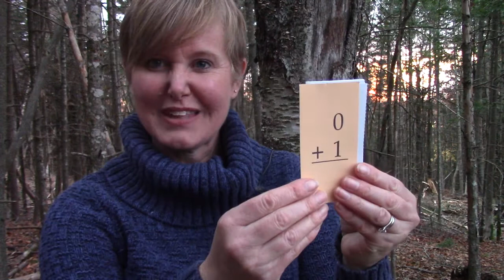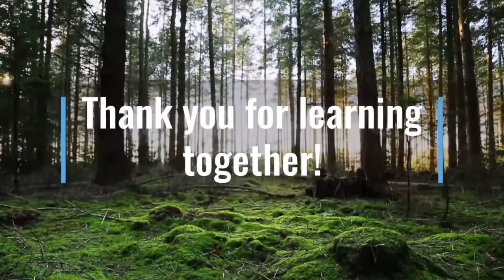Grade 1: Math Lesson # 41 Addition Facts - Adding Zero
Welcome to our online first grade math class. Join me a I review adding 0 to a number.

This video corresponds to the first grade (grade one) Saxon math curriculum lesson #41  Addition Facts - Adding Zero.   It also introduces concepts included in the first grade math curriculum from Abeka, ACSI, Scott Foresman,  Harcourt Math, and Math You See.